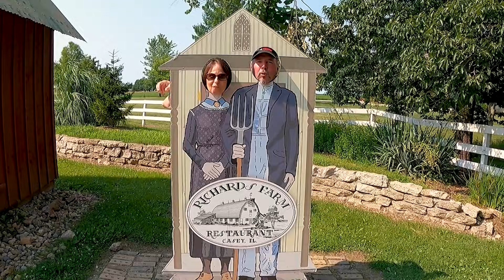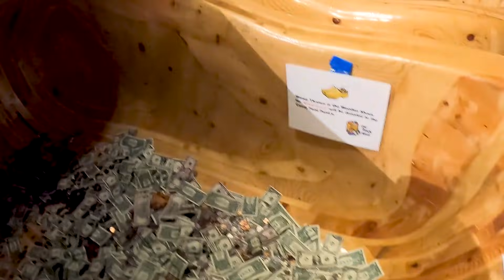Unbelievable Huge Attractions | Guinness Book Certified | Casey Illinois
The Best Roadside Attractions and YouTube's wackiest couple are in Casey, Illinois...the home of some of the World's Largest Roadside Attractions. Many of the attractions are certified by the Guinness Book of World Records as the largest in the world.

We are totally self funded and would appreciate any donation and looking for sponsors so we can continue to bring you more adventures.

Craig & Linda